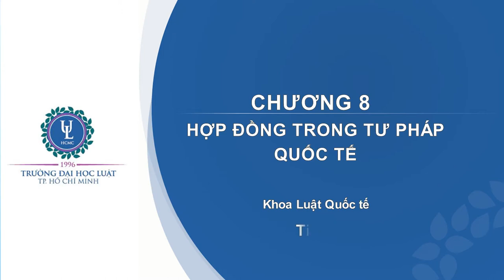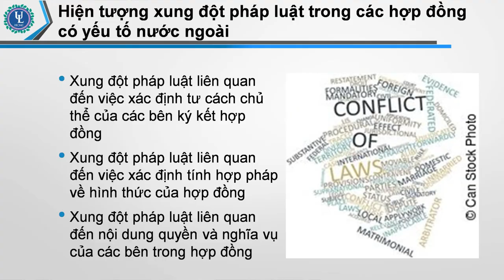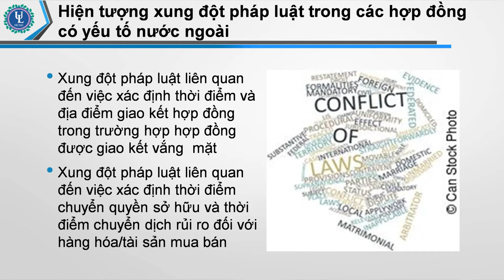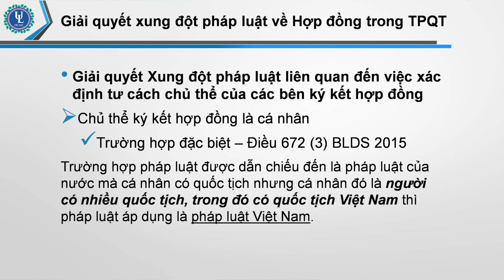Tư pháp quốc tế - Chuong 8 Tiet 2